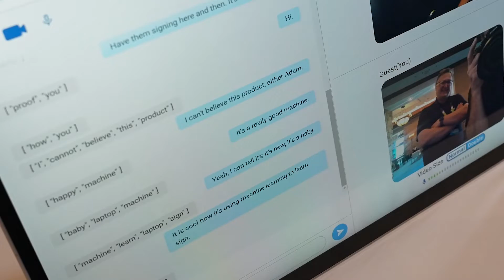Intel Vision 2022 Demo: Live Translation of American Sign Language to Text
Omnibridge is an Intel venture in the Incubation and Disruptive Innovation Team that promises to allow communication between American Sign Language users and English speakers. Here's a quick demo from the Intel Vision 2022 event in Dallas, Texas.